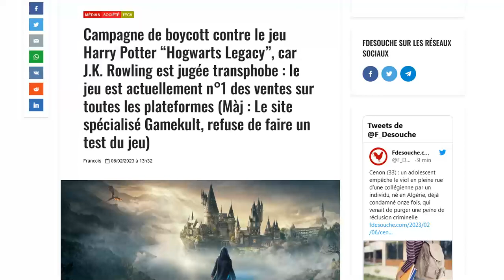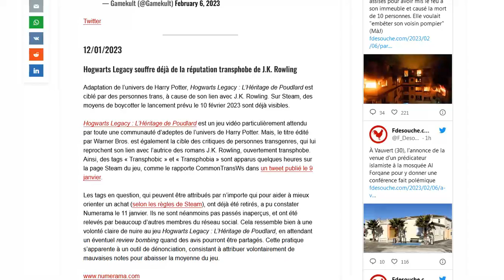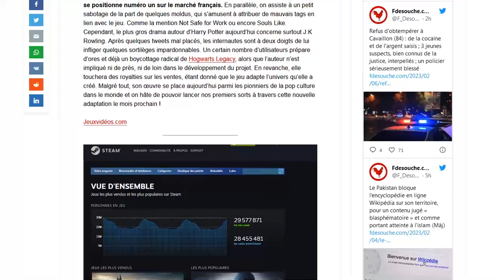Hogwarts Legacy : campagne de boycott massive contre J.K Rowling, Gamekult refuse de le tester !